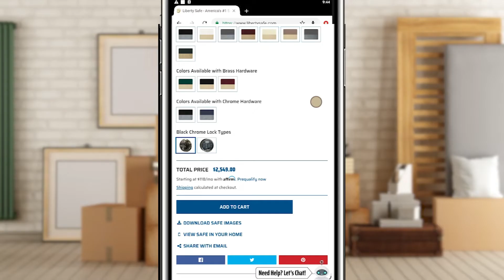See a Liberty Safe in Your Home Using Augmented Reality!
Are you wondering what a Liberty Safe would look like in your home? It’s easy to find out!

Step 1: Using a smart phone or tablet, and select the safe series you’re interested in.
Step 2: Choose the size and color you like.
Step 3: Choose either a mechanical lock or an electronic lock.
Step 4: Scroll down and click on VIEW SAFE IN YOUR HOME
Step 5: Move your phone from side to side in a straight line. This helps the app calculate the dimensions of your space. It can take 10-20 seconds, but when the cube pops up you’ll know you’re close!

PRO TIPS
· You can scale the safe larger or smaller by swiping up or down with one finger.
· To rotate the safe to a new angle, use two fingers.
· You can save a picture of what the safe looks like in your room by clicking the camera button you see on the screen.
· For a 3D image of the safe, click on “Object” at the top of the screen.​